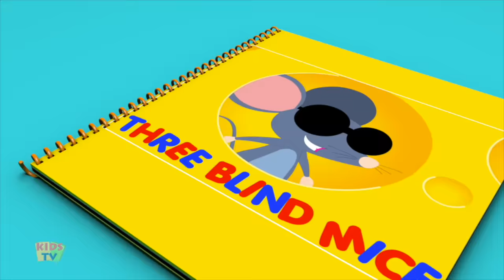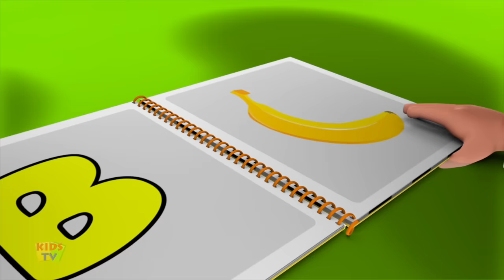Best Kids Songs Compilation | Bob The Train | Nursery Rhymes For Children - Kids TV